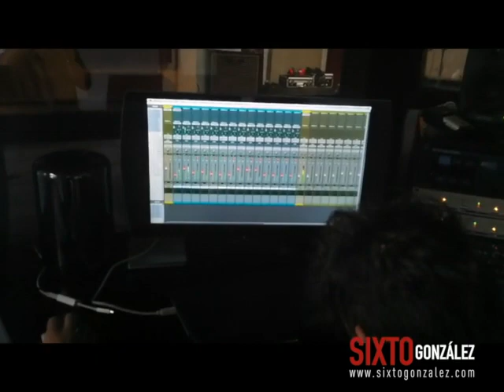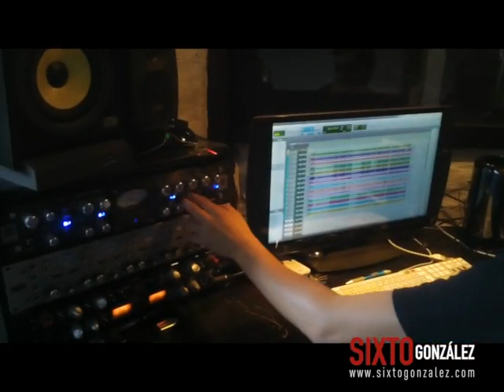GRABACION ¿Por Qué Te Tengo que Olvidar?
Gracias a los compas del arte musical que pusieron su granito de arena en mis arreglos de esta gran canción del Maestro JOSE FELICIANO.